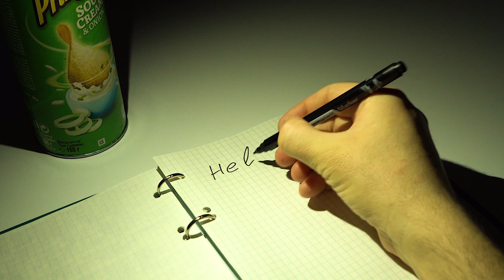4 Awesome inventions and DIY crafts!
In this video I show you how to make smart ideas and inventions. You can build these ideas at home.